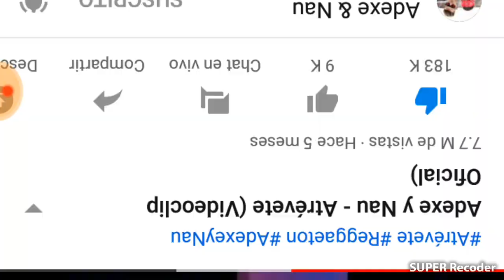6 de diciembre de 2020